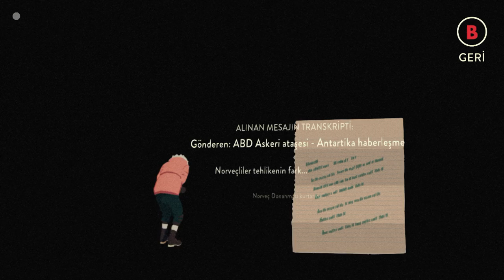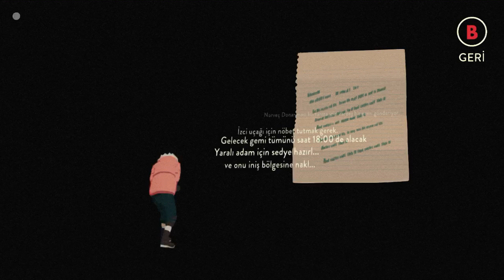Peter uyan! Norveç üssünü bulduk ama SouthofTheCircle #8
Sonunda Norveç üssündeyiz…